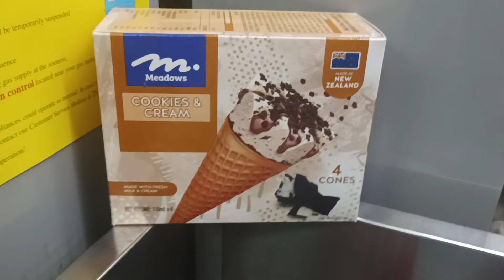Meadows Cookies & Cream Cones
A flavor I've yet to try.

Original title:
VID_20220917_132021.mp4